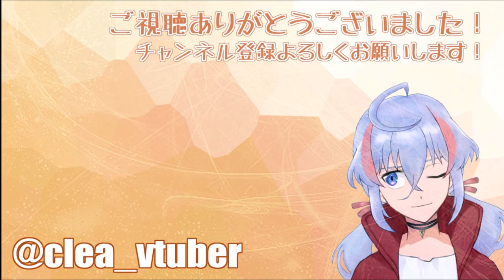【 東方非想天則 】東方非想天則 雑大会 ダイジェスト １回戦 前半【 Vtuber 】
東方非想天則 雑大会 ダイジェスト 1回戦前半！
とても良い大会だったので、私が担当した試合を抜粋してみました。

It was a very good tournament, so I will send you an excerpt of the match.
Subtitles are in Japanese only due to the amount of work. English will be posted in the semi-finals and finals.

字幕や翻訳につかっているツールは、「ゆかりねっとコネクター」⇓

オタク特有による早口で字幕がカオスになった為、字幕の要所だけを
収録しました。
本当は英文の字幕を用意したかったものの、私一人での作業には限界があり
予選は日本語のみになりました。海外の方ごめんよ！
でも、事前に海外サーバーへ相談した甲斐がありました。
「同じゲームならそれでも楽しめる。」との意見を頂き、救われました…。

Actually I wanted to prepare English subtitles, but there is a limit to my work alone
Qualifying is now in Japanese only. Sorry for those overseas!
But, there was worth in advance consulting to overseas server.
We the opinion that "if the same game fun still.", Has been saved .

1回戦前半は、
サイトウ（妖夢） VS フリアン（天子）
bi（レミリア） VS 八宝菜（紫）
ゆっくりんご（小町） VS 通信用（美鈴）
です。

1回戦後半、2回戦、3回戦、準決勝、決勝とどれも面白い試合ばかり。
大会本編を見て頂くか、ダイジェスト版でも十分楽しめるので
雰囲気が伝わってくれればなと思います。

1st half, 2nd round, 3rd round,
Semi-finals and finals are all interesting games.
You can enjoy the main part of the tournament, or you can enjoy the digest version
I hope you can feel the atmosphere.

大会のサムネ、カットシーンを制作して頂いた絵師様⇓
緑QN（みどきゅん）さん

同じ司会進行のニコ生配信者のもう１つのブロック配信を担当された
風呂入る1P さん ⇓

土曜弾スタッフ、トナメ表を作って頂いた翡翠猫さん ⇓

そして交流しましょう…！